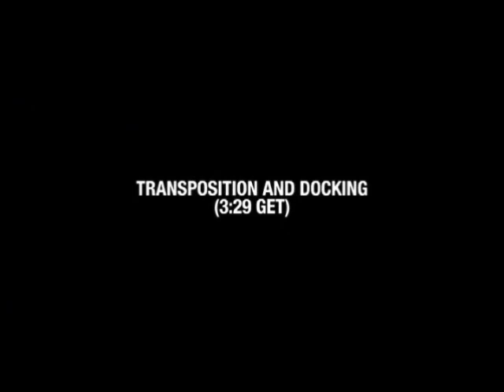"APOLLO 11 - Transposition & Docking With Lunar Module" - (July 16, 1969)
Apollo 11 was the spaceflight that landed the first two humans on the Moon. Mission commander Neil Armstrong and pilot Buzz Aldrin, both American, landed the lunar module Eagle on July 20, 1969, at 20:18 UTC. Armstrong became the first human to step onto the lunar surface six hours after landing on July 21 at 02:56:15 UTC; Aldrin joined him about 20 minutes later. They spent about two and a quarter hours together outside the spacecraft, and collected 47.5 pounds (21.5 kg) of lunar material to bring back to Earth. Michael Collins piloted the command module Columbia alone in lunar orbit while they were on the Moon's surface. Armstrong and Aldrin spent just under a day on the lunar surface before rejoining Columbia in lunar orbit.

Apollo 11 was launched by a Saturn V rocket from Kennedy Space Center on Merritt Island, Florida, on July 16 at 9:32 am EDT (13:32 UTC) and was the fifth manned mission of NASA's Apollo program. The Apollo spacecraft had three parts: a command module (CM) with a cabin for the three astronauts, and the only part that returned back to Earth; a service module (SM), which supported the command module with propulsion, electrical power, oxygen, and water; and a lunar module (LM) that had two stages – a descent stage for landing on the Moon, and an ascent stage to place the astronauts back into lunar orbit.

After being sent to the Moon by the Saturn V's third stage, the astronauts separated the spacecraft from it and traveled for three days until they entered into lunar orbit. Armstrong and Aldrin then moved into the lunar module Eagle and landed in the Sea of Tranquility. They stayed a total of about 21.5 hours on the lunar surface. The astronauts used Eagle's upper stage to lift off from the lunar surface and rejoin Collins in the command module. They jettisoned Eagle before they performed the maneuvers that blasted them out of lunar orbit on a trajectory back to Earth. They returned to Earth and splashed down in the Pacific Ocean on July 24 after more than eight days in space.

The landing was broadcast on live TV to a worldwide audience. Armstrong stepped onto the lunar surface and described the event as "one small step for [a] man, one giant leap for mankind." Apollo 11 effectively ended the Space Race and fulfilled a national goal proposed in 1961 by U.S. President John F. Kennedy: "before this decade is out, of landing a man on the Moon and returning him safely to the Earth."